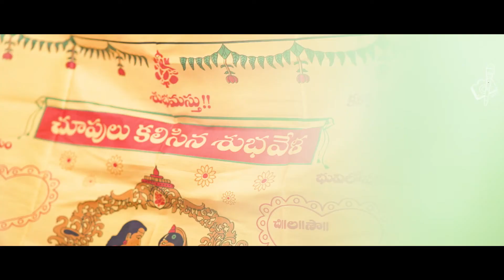Sri Harsha & Pranitha Wedding Trailer